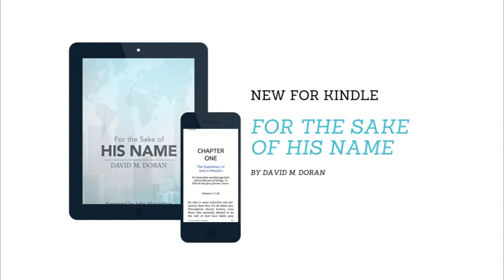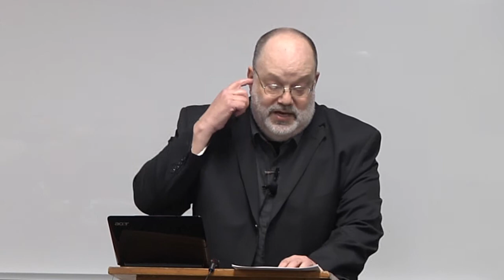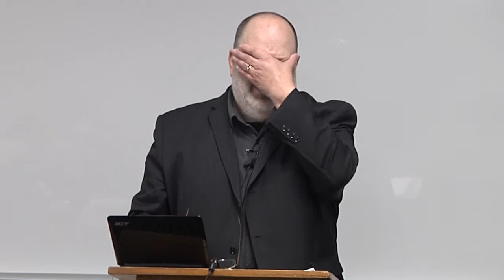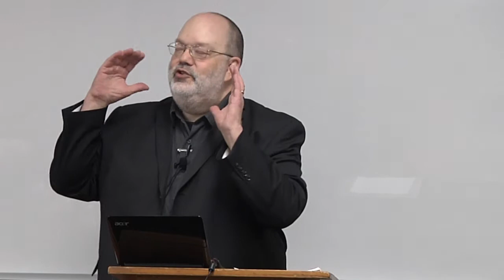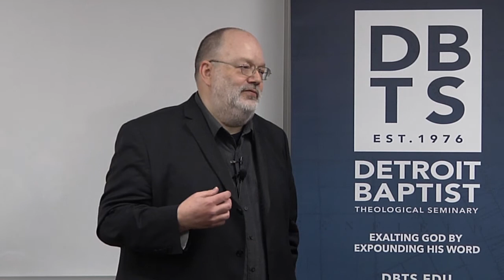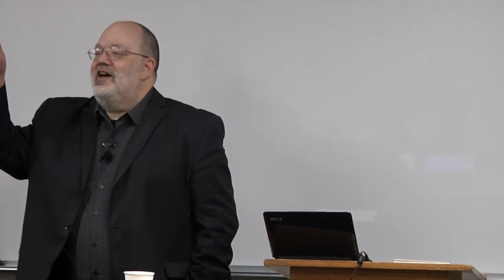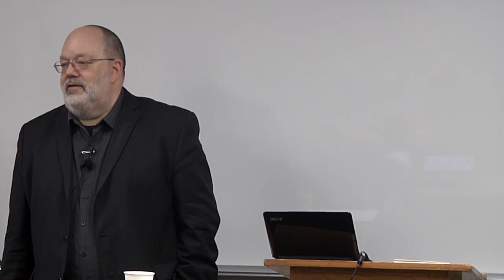Rice Lecture Series 2018 - Session 3 | The New Covenant| Dr. Roy Beacham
In the final session, "The New Covenant: Contextualizing the Kingdom to Come," Dr. Roy Beacham argues that the New Covenant is a bilateral, suzerainty treaty (establishing laws for a vassal nation) between God and Israel that will be established in the future.

He states that "the Church participates in some soteriological benefits like are promised to Israel in the New Covenant; the Church, however, has no legal relationship to the New Covenant. We do not participate in the New Covenant."

Dr. Beacham's goal in this 3-part lecture series it to address the following questions regarding biblical covenants:

1. How do covenants from the ancient world enlighten us with regard to the covenants of Scripture?

2. How do the biblical covenants relate to those ancient forms, and how do the biblical covenants relate to each other?

3. How did God structure his plan for Israel and the nations by engaging covenant forms?

4. How does God use Israel and her covenants to bring earth history to its glorious consummation?

These searching questions frame both the content and goal of this survey of the biblical covenants and their import in God’s overarching design for Israel and the world.

Dr. Roy Beacham earned his MDiv and ThM degrees from Central Seminary in Minneapolis, MN, and earned his Doctor of Theology degree from Grace Theological Seminary. He currently serves as the Chairman of the OT Department at Central Baptist Theological Seminary. Dr. Beacham and his wife Janet (Jansma) reside in Plymouth, Minnesota. They have three adult children, Amy, Sarah, and Paul, and five grandchildren.

For more info about the 2018 and past RLS resources,